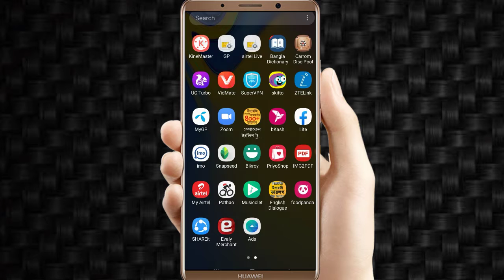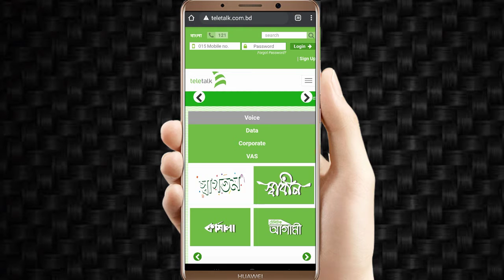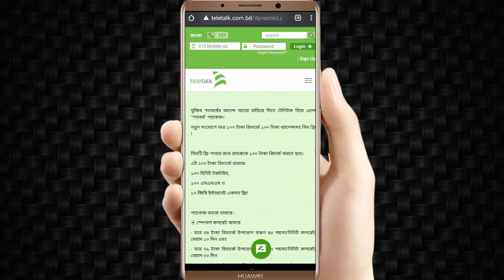Teletalk Free 4G Sim Offer || ১০০ টাকা লোড সহ টেলিটক সিম এখন পুরাই ফ্রি|| New Teletalk Sim Offer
thanks